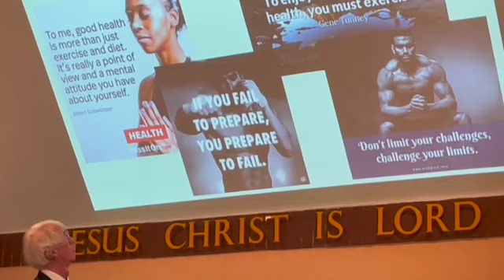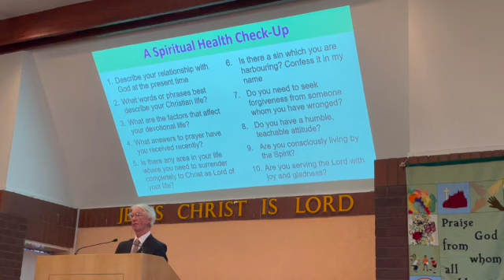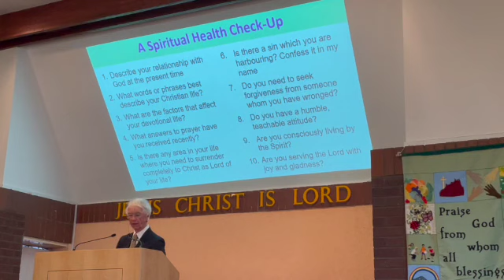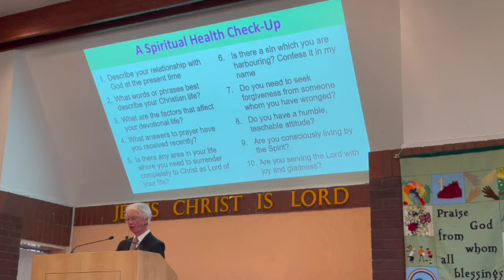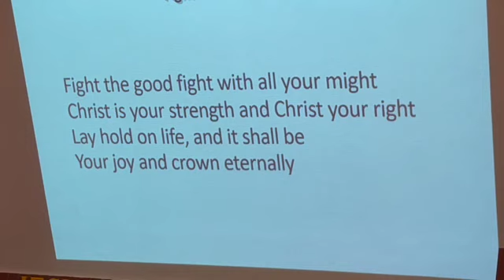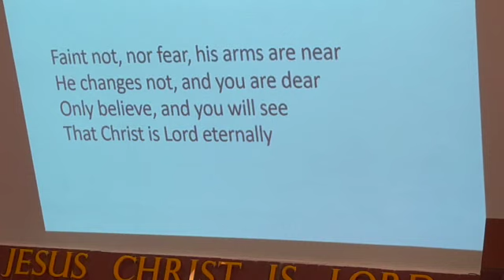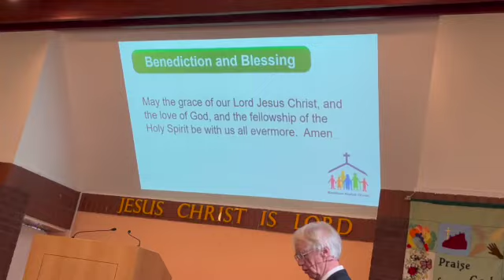Sunday Service at Blackburn Baptish Church, February 6th 2022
Morning worship from Bethesda Chapel led by Alec